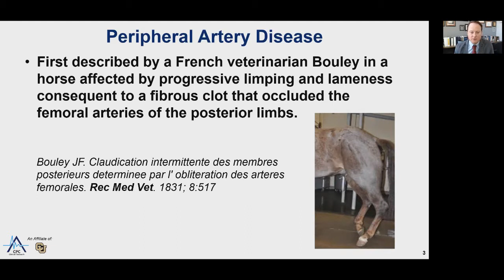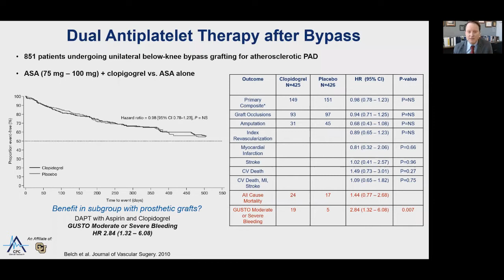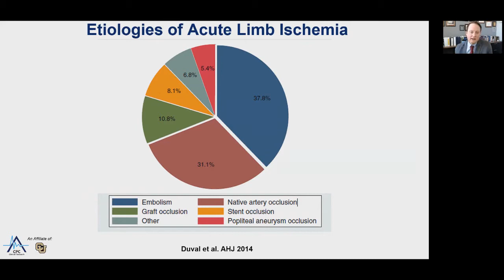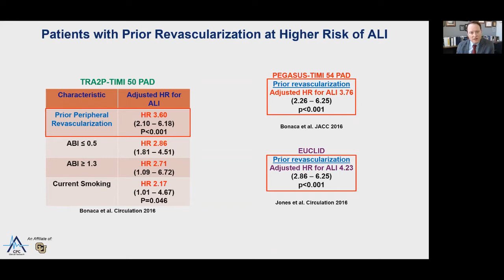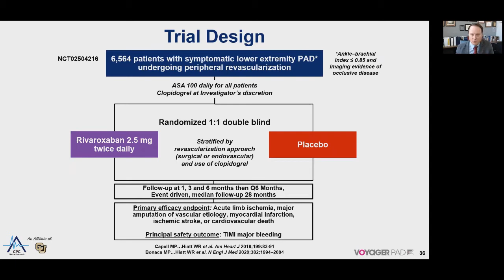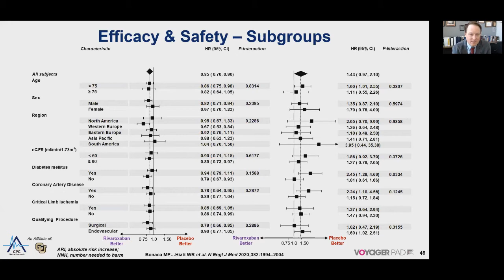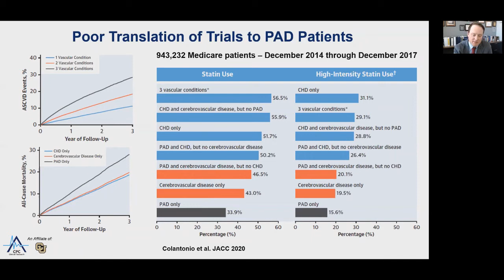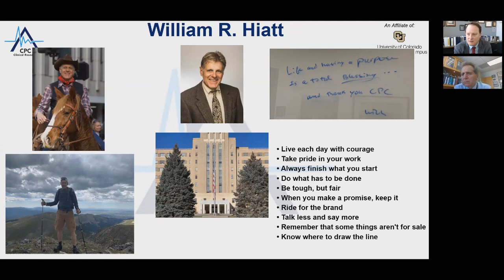Grand Rounds 3/31/2021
Title: Improving Outcomes in Peripheral Artery Disease: Stepping in the Right Direction
Presenter: Marc P. Bonaca, MD, MPH, FAHA, FACC